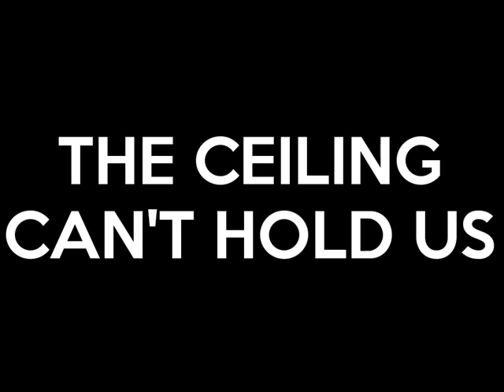Macklemore - City Can't Hold Us (Mark With a K Remix)